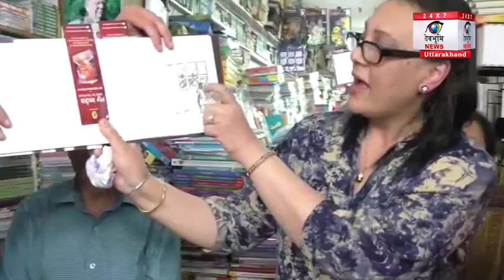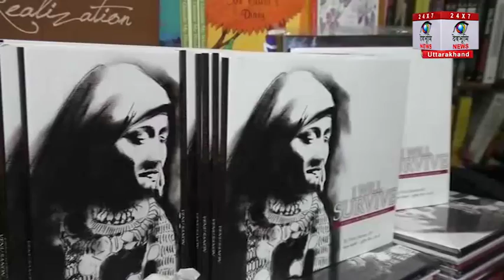मसूरी : I Will Survive का हुआ विमोचन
मसूरी मालरोड पर स्थित एक बुक डिपो में डॉ० वेनू सैनन एवं डॉ० सुनील सैनन द्वारा I Will Survive नामक एक काव्य पुस्तक का विमोचन किया गया।  जिसमे कई पुस्तक प्रेमी एवं मसूरी के कई सम्मानित नागरिक पहुंचे-
 इस पुस्तक की यह विशेषता है की यह पुस्तक हिंदी-इंग्लिश दोनों ही भाषों में संजोई गई है ताकि यहा हर एक व्यक्ति के समझ में आ सके और वे भी इस में लिखे काव्यखंड को पढ़ कर गढ़वाल की नारी को समझ सके--- और यह काव्य पुस्तक सिर्फ एक कल्पना के सागर से मिला कर नही बल्कि असल जीवन की घटनाओ से मिला कर बनी है.  जो की गढ़वाल की नारी को दर्शाती है